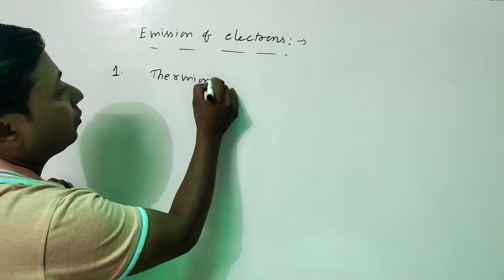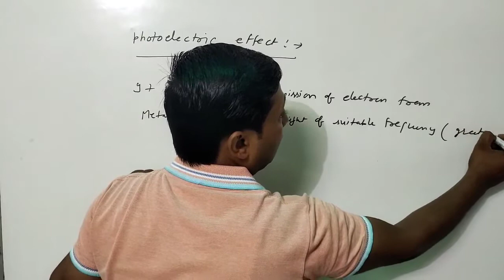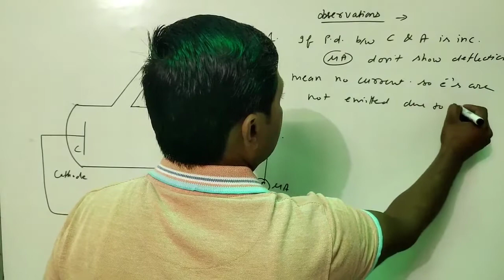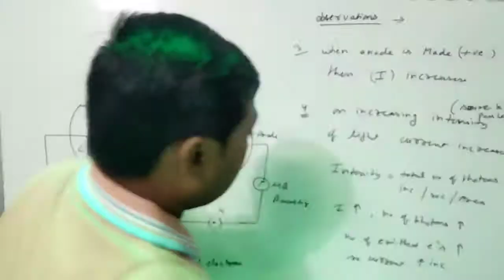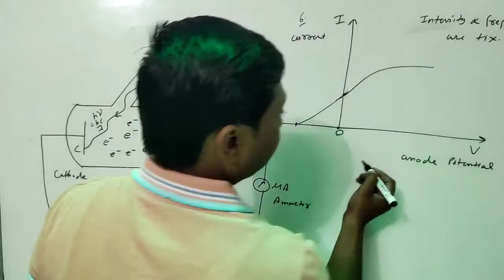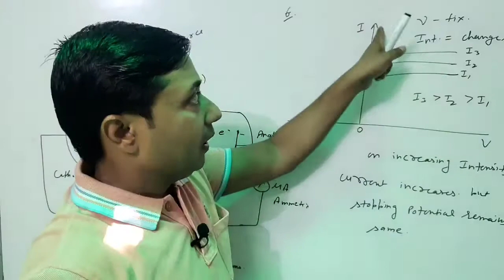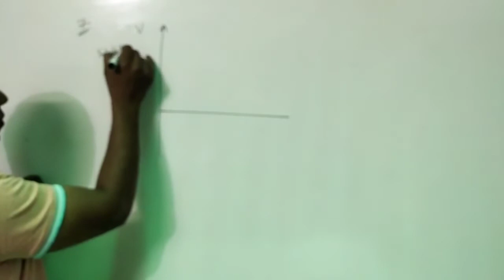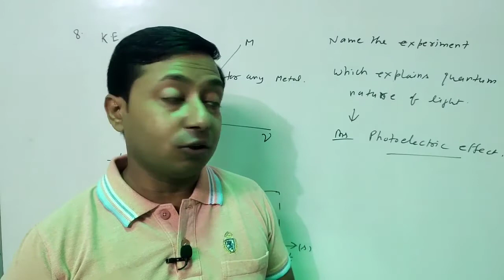02#photoelectric effect#graphs#for 12th, NEET, JEE MAINS AND ADVANCE#by Manoj Gupta(MG) sir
Dear students
to get all videos of class 12
photoelectric effect
emission of electrons
electron emission
experimental study of photoelectric effect
free electrons in metal
graphs on photoelectric effect
photoelectric effect class 12
by manoj gupta sir